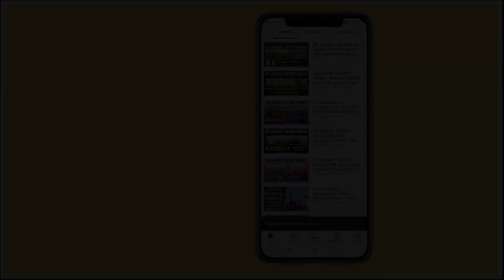Top 10 Engineering colleges for Cse in Vijayawada 2023 ( Krishna District ) | Andhra Pradesh